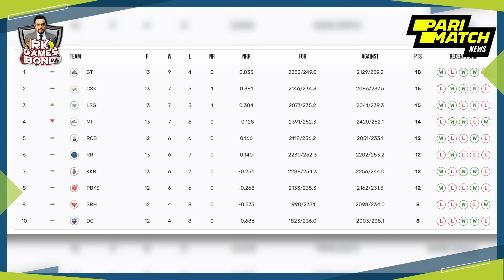MI LOSS GIVES A CHANCE TO VIRAT’S RCB | PARI MATCH | RK GAMESBOND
The end of the IPL 2023 season is not very far, but the tournament is still very open, and everyone's eye is on who will grab the playoff spots!

In RK Gamesbond, Radhakrishnan talks about Mumbai Indians' defeat against Lucknow Super Giants and its impact on the playoff scenarios.

Watch Pari Match's latest segment to learn MI's loss gives Virat-led Royal Challengers Bangalore an edge over MI!

Your one-stop destination on everything about sport - if it’s sport, it’s here and it’s in your language - Tamizh - with me RK